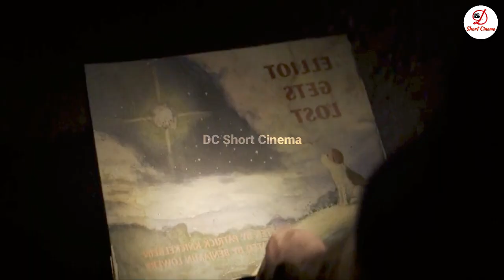Full Video 👉Anath Bachche Ka Dost Bana Dragon | Pete's Dragon 2016 Movie Explain in Hindi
Pete's Dragon is a 2016 American fantasy adventure film directed by David Lowery and written by Lowery and Toby Halbrooks. The film is a live-action and CGI-animated remake of the 1977 musical film of the same name. The story follows a young orphan named Pete who escapes his abusive adoptive family and forms a deep bond with a dragon he calls Elliott. The film stars Bryce Dallas Howard, Oakes Fegley, Wes Bentley, Karl Urban, and Robert Redford. It received positive reviews from critics and audiences for its visuals, heartwarming story, and updated take on the original material.

Note: This video is just for entertainment or educational purposes only. and No Children, animals, or human beings were harmed in this video.  Any footage in this video has only been used to convey an understandable message to the audience. It's a permissible use. We have no intention of infringing on anyone's copyright.